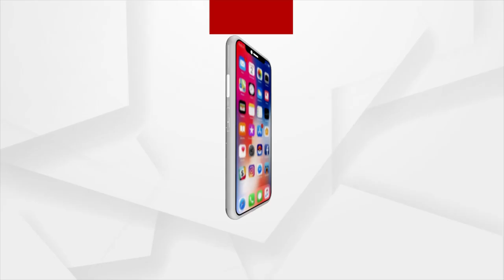OPCC Chief Sarat Patnaik Targets To Naveen Patnaik Over Archana Nag Case